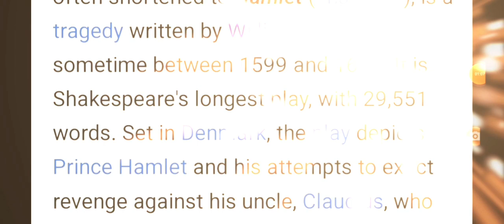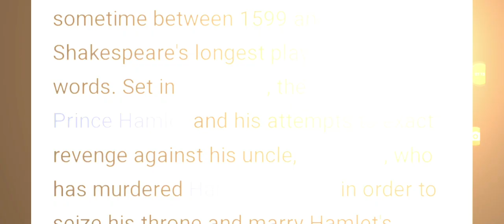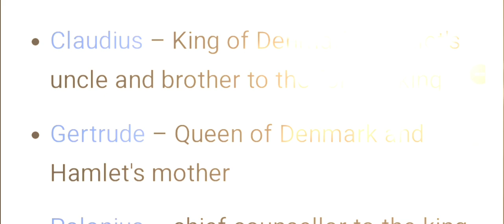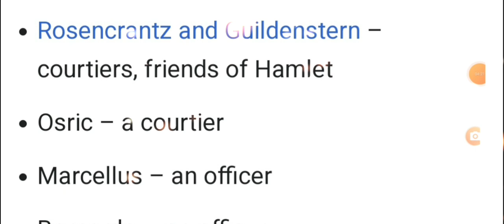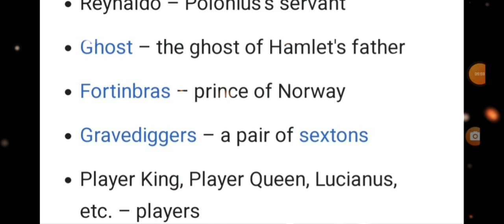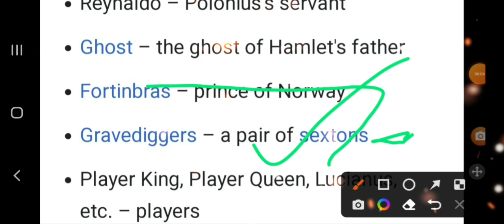Hamlet characters#syeducationformission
Hamlet एक ट्रैजिक स्टोरी हैं। जिसमे कई सारे किरदार हैं। और शेक्सपियर की कहानी बिना किरदारों को जाने समझी नहीं जा सकती है। Hamlet कहानी के Characters के नाम है –

Hamlet (डेनमार्क का राजकुमार)
Claudius (Hamlet का चाचा और इस कहानी का दुश्मन)
Gertrude (Hamlet की मां)
Polonius (राज्य का दरबारी)
Ophelia (Polonius की बेटी और Hamlet की प्रेमिका)
Laertes (Ophelia क भाई)
Horatio (Hamlet का दोस्त)Preview — Hamlet by William Shakespeare
“There is nothing either good or bad, but thinking makes it so.” ...
“This above all: to thine own self be true, ...
“There are more things in Heaven and Earth, Horatio, than are dreamt of in your philosophy.” ...
“To die, - To sleep, - To sleep
Characters
Main article: Characters in Hamlet
Hamlet – son of the late king and nephew of the present king, Claudius
Claudius – King of Denmark, Hamlet's uncle and brother to the former king
Gertrude – Queen of Denmark and Hamlet's mother
Polonius – chief counsellor to the king
Ophelia – Polonius's daughter
Horatio – friend of Hamlet
Laertes – Polonius's sonHamlet characters#syeducationformission